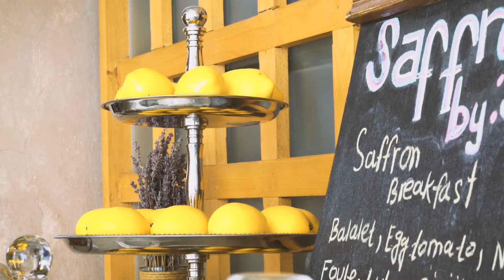Come and meet Bahrain's 'Always Warmer' People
As well as its world-famous pearls, Bahrain has another national treasure: its people. Bahrainis are famously warm, welcoming and inclusive. To get a true taste of Bahraini hospitality, be sure to eat alongside the locals. Narise, owner of traditional local restaurant Saffron explains what is so special about Bahraini cuisine and how it reflects the nature of its ‘Always Warmer’ people